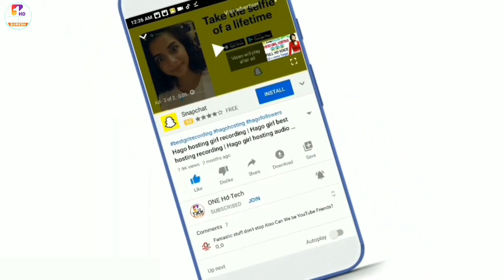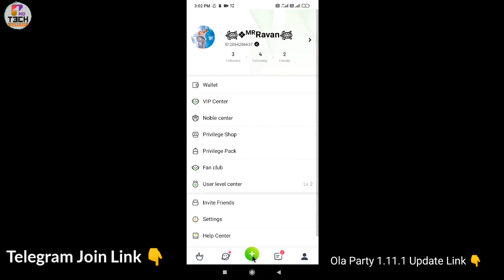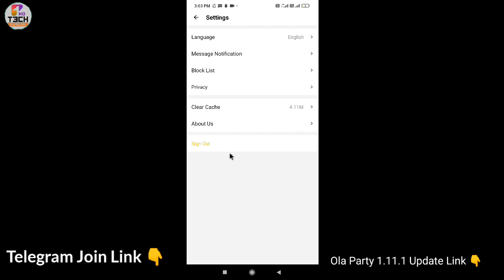Ola Party V. 1.11.1 Big Update 😱 | Qwick Live 1.11.1 New Update 2021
1.11.1 New Update Download kaise kre
Ola party 1.11.1 Apk download
Qwick Live 1.11.1 Apk download
Qwick live new features
Ola party new features
Hago new features
ola party 1.11.1 new changes
Qwick live 1.11.1 new changes
Hago new changes
Ola party playstore se kaise Update kre
Qwick live playstore se kaise Update kre
ola party beta Download kaise kre
Qwick live beta Download kaise kre
Ola party new v.
Qwick Live New V.
Ola party
Qwick Live
Hago
Note : This Video For Knowledge Purpose Don't Suggest illegal Work

Share Video with Qwick Live (Dating) User Friends 💛
                  Thanks___for____watching 👀